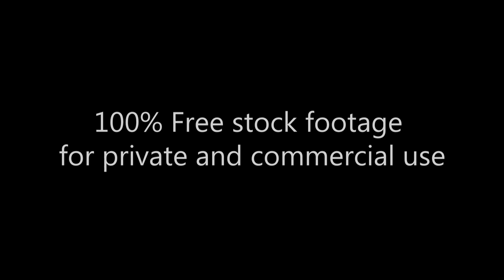Daily traffic, 42nd St. NY_Hotel Westin_Трафик днем, 42 ул. Нью Йорк_Отель Footage 298